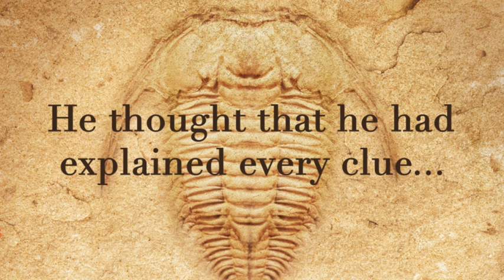Darwin's Doubt, by Stephen C. Meyer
Darwin had one doubt. Find out what it was and why it now poses a fundamental challenge to modern evolutionary theory.